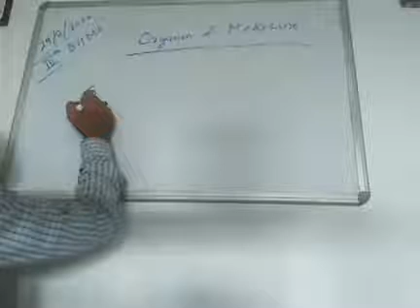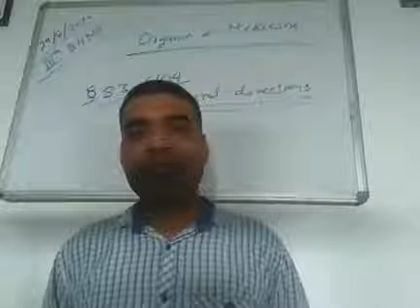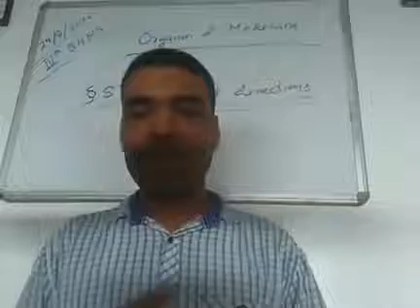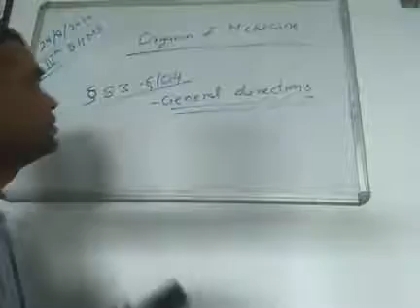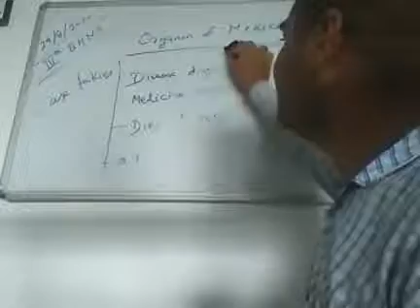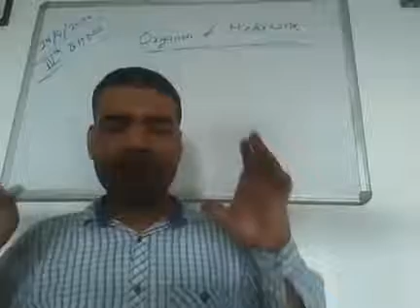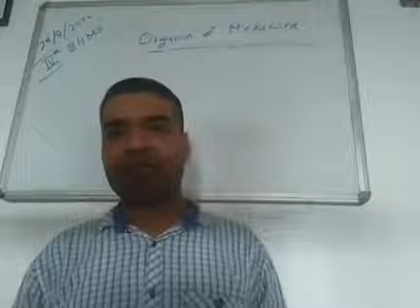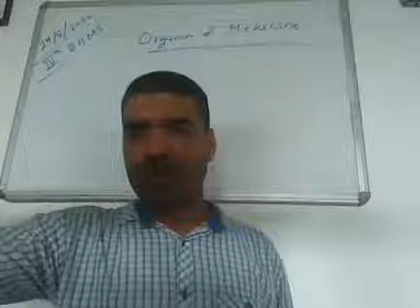24 August 2020 Dr Rupesh Tiwary Aphorism 83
Aphorism 83
case taking 1